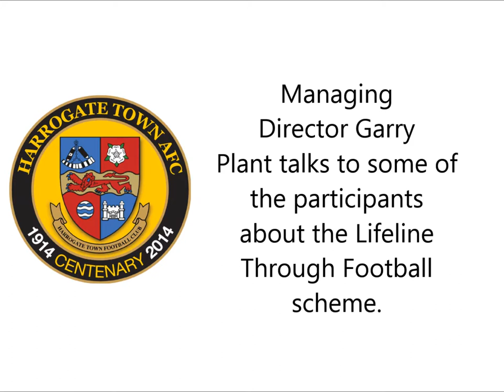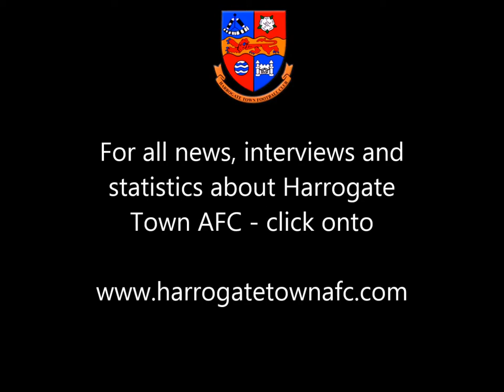Participants 2 - Lifeline Through Football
Harrogate Town AFC Managing Director speaks to participants in the Lifeline Through Football scheme that the club is running.